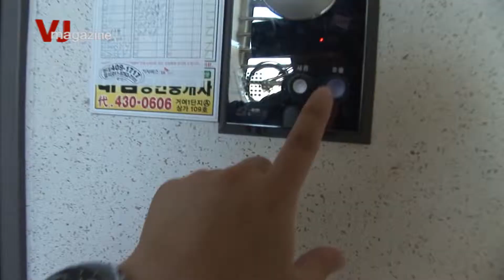Testmonia Of Our Products